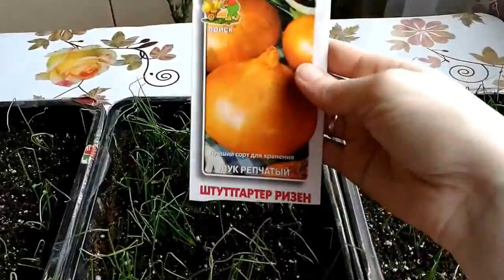ЛУК ИЗ СЕМЯН. ПЕРВЫЕ ВСХОДЫ.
● Я в одноклассниках красоту в доме и саду.